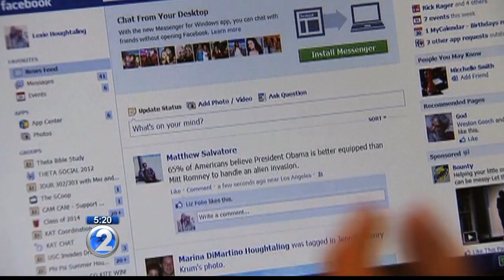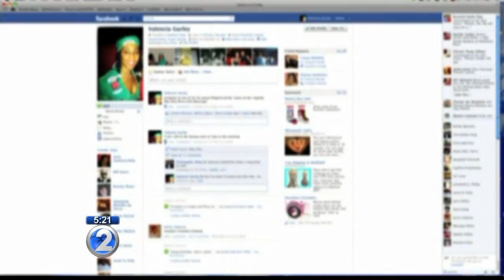KHON2 - How to make sure the online contest you’re entering is real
Millions of people are on Facebook, which makes for some fertile feeding grounds when it comes to scams.

Often times scammers use legitimate company names to try and lure you in.

That’s the case right now with a not-too-friendly offer of a free trip. The circulating post promises free trips via Delta, something the company has said is not true.

Jason Kama, Better Business Bureau of Hawaii, offers the following tips for social media users: “Make sure it’s a reputable Facebook page. Make sure you know what website you are filling these forms on. If it is not Delta’s main site, or whoever’s company’s main site, then it probably is a little too good to be true.”